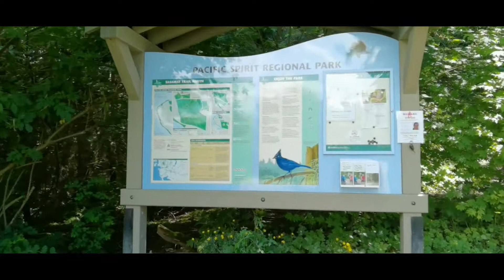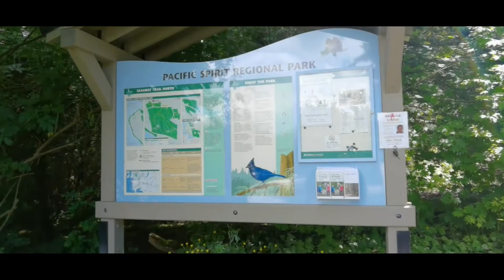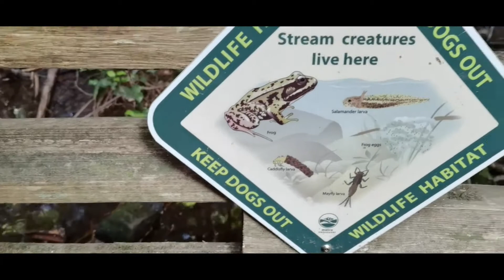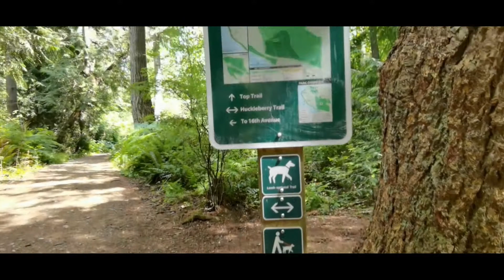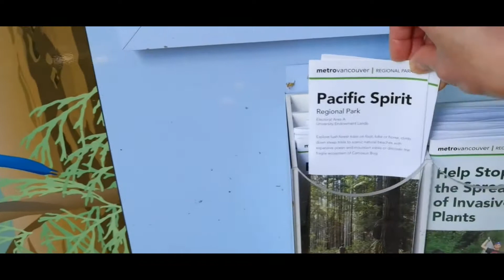Pacific Spirit Regional Park